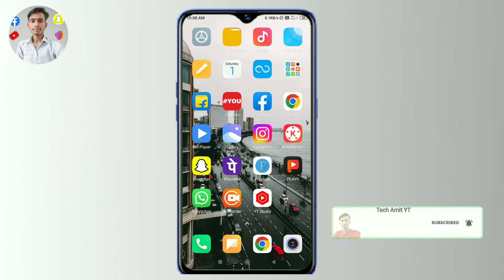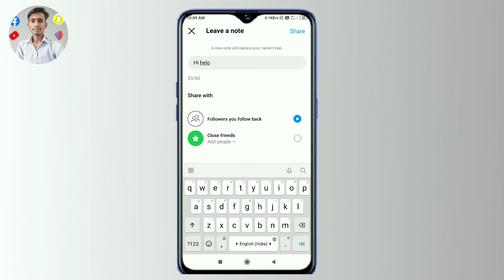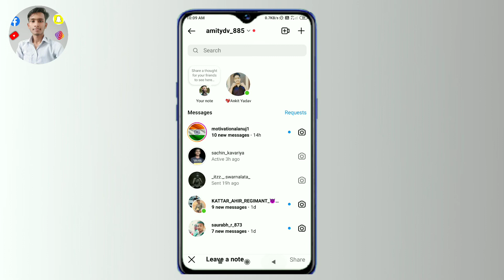Instagram your note kaise delete kare | how to to remove instagram your note || delte your note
Instagram your note delte kaise kare | how to to remove instagram your note || delte your note

about video-
hello dosto is video me batane wala hoon ki instagram me your note ka option delte kaise kare ya remove kaise kare isi ke baare me batane wala hoo

Your Quries-
instagram your note delete kaise kare
how to remove instagram your note option
delete your note on instagram
instagram leave a note deleted kaise kare
how to delete your note in instagram
instagram your note option delete kaise karen
your note option kaiser hataye
remove leave anote from instagram
instagram leave a note kaise hataye
remove instagram note
instagram your notes nee features
instagram par your note option delte kaise kare
instagram me your note delete kaise kare
instagram your note kya hai
leave a note instagram remove
instagram your note option hide kaise kare
instagram your note problem
instagram new update your note
how to use instagram note feature
share a thaught fir your friend to see here
instagram par nya option aaya hai
your note on instagram
leave a note kaise hatayen
instagram note delete kaise kare
instagram your note use kaise kare
instagram leave a note deleted
instagram your note delete
instagram note remove kaise kare
instagram par your note kya hain
instagram new  feature  your note

Thankyou